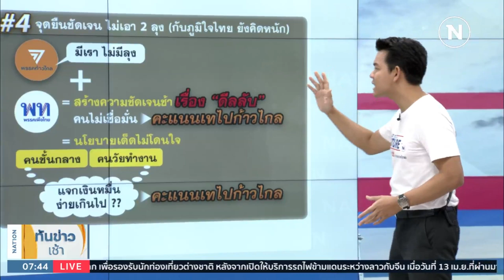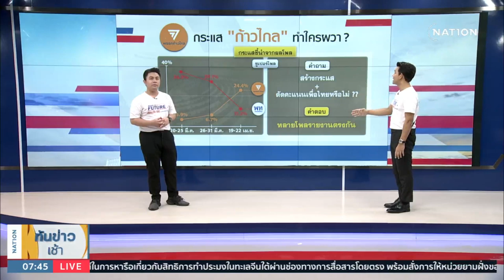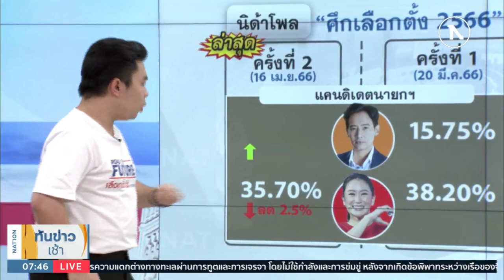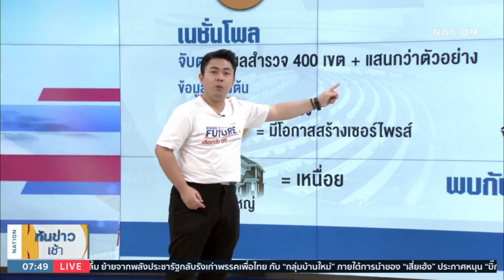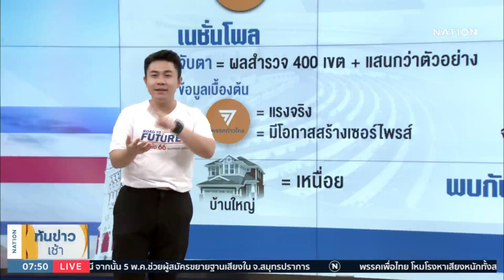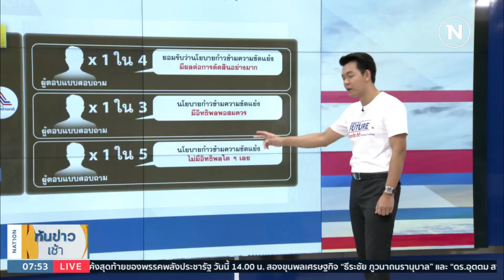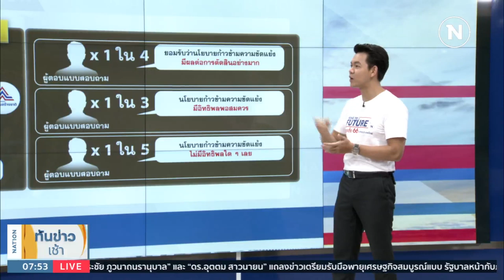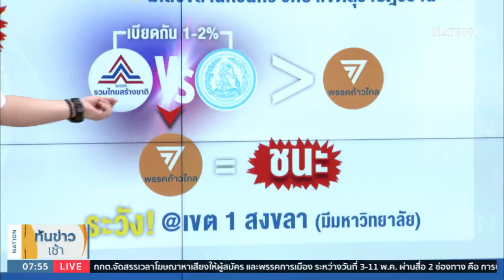กระแส "ก้าวไกล" ทำใครผวา? | เนชั่นทันข่าวเช้า | NationTV22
Line : @nationonline